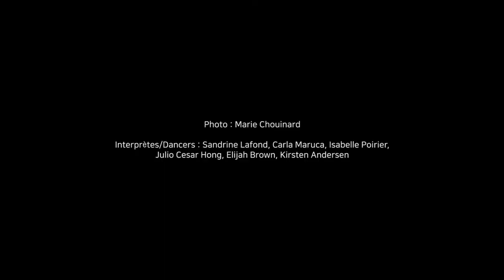[SIDance2019] 마리 슈이나르 무용단 Compagnie Marie Chouinard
"쇼팽 24개의 전주곡 Les 24 Préludes de Chopin "
"앙리 미쇼 : 무브먼트 HENRI MICHAUX : MOUVEMENTS"

10.16 Wed 8pm
10.17 Thu 8pm
서강대 메리홀 대극장
Grand Theater, Mary Hall, Sogang University

캐나다의 테르프시코레 마리 슈이나르,
첫 시댄스 무대에서 피우는 우아한 야생화

원시적 에너지와 야생적 에로티시즘의 안무가 마리 슈이나르. 쇼팽 "24개의 전주곡"을 춤으로 번역한다. 우수가 내비치는 간결한 우아함 속에 야생 백합 같은 작은 우주가 곡마다 피어난다. 환각의 시인 앙리 미쇼의 작품을 모티브로 한 "앙리 미쇼 : 무브먼트"는 마치 상형문자 같은 그의 드로잉을 춤으로 표현했다. 무보(舞譜) 같은 드로잉을 따라 무용수들은 악보를 따라 연주하듯 춤을 춘다.

Terpsichore of Canada, Marie Chouinard
Elegant wild flowers on the stage

Playing with the very structure of the 24 Preludes of Chopin, Marie Chouinard has created a pure, lavish piece. Guided by intuition and the melodic force of these free form musical pieces, she has
 fashioned a composite dance consisting of solos, duos, trios and group movements that marry gentleness with strength,and subtlety with rawness. "HENRI MICHAUX : MOUVEMENTS" is a transition to dance of the drawing book "Mouvements" by Henri Michaux. The drawings are projected in the background, allowing spectators to do a simultaneous personal reading of the Michaux score. Echoing the visual presentation of a white page with black drawings, performers dressed in black dance on a white floor.
쇼팽 24개의 전주곡 포토 크래딧
Les 24 Préludes de Chopin  photo credit
Photo : Marie Chouinard
Interprètes/Dancers : Sandrine Lafond, Carla Maruca, Isabelle Poirier, Julio Cesar Hong, Elijah Brown, Kirsten Andersen